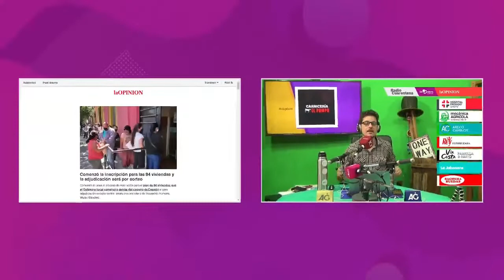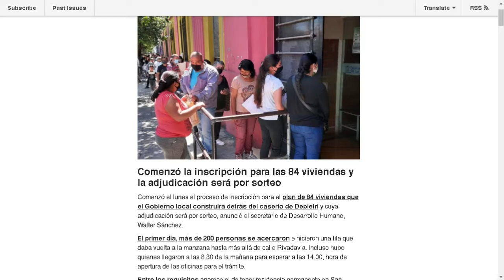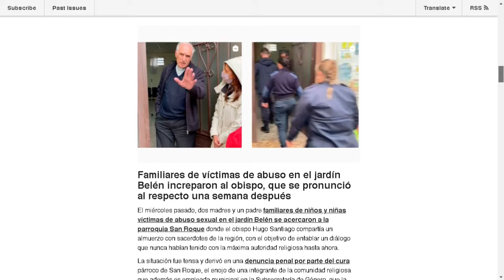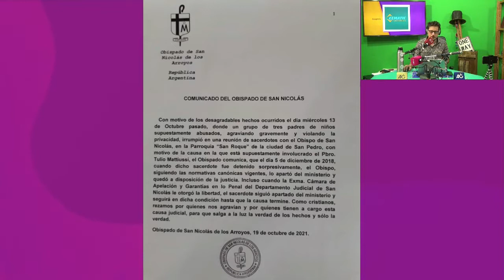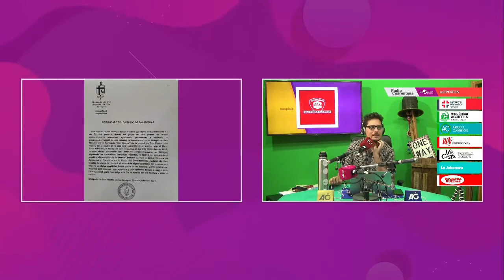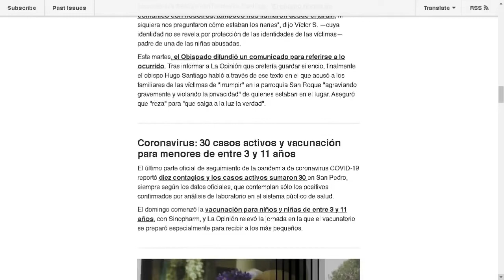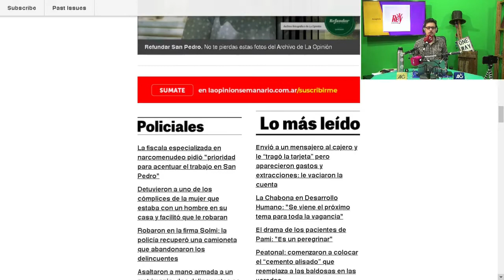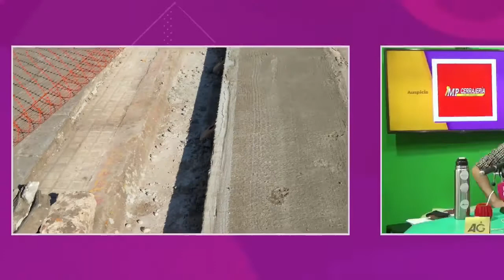RadioCuarentena ¿Qué pasa, Lilí? 20-10-2021